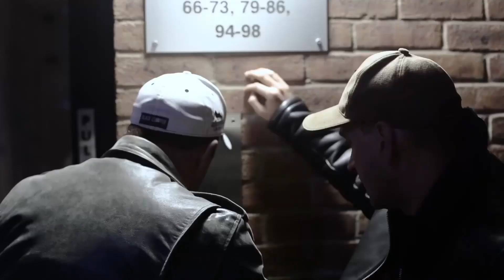World Cup Movie - American Official Trailer 🇺🇸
The World Cup Qatar 2022

After pulling off a $4,000,000 heist in New York, the team get some information from Noah in Copenhagen. That leads them to pull off one more final heist in London. Rick and Damien lead the plans being the masterminds behind the plot. Can they pull off this multi million pound gem heist? And what is Rick's motive? what is he not telling the rest of the heist team? And why does Paul have a very keen interest in The World Cup?